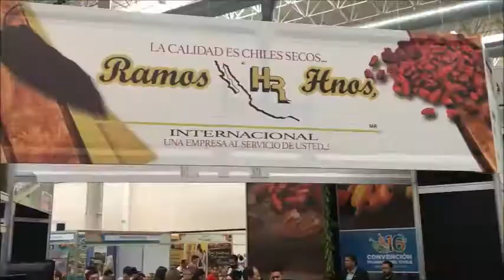Javier Corral, durante la ConvenciónMundialdelchile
¡Javier Corral, gobernador del Estado de Chihuahua, en recorrido gastronómico durante la 16a ConvenciónMundialdelchile!